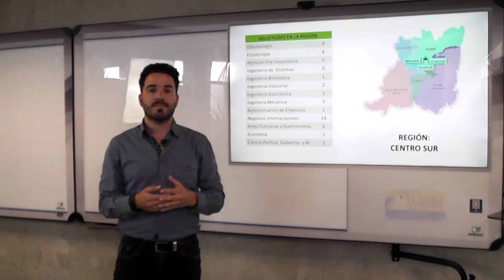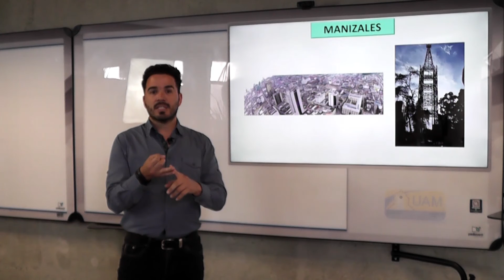6. Región Centro Sur – Paz y Competitividad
Presencia Paz y Competitividad
Región Centro Sur
Universidad Autónoma de Manizales